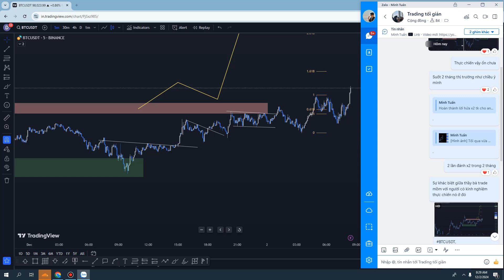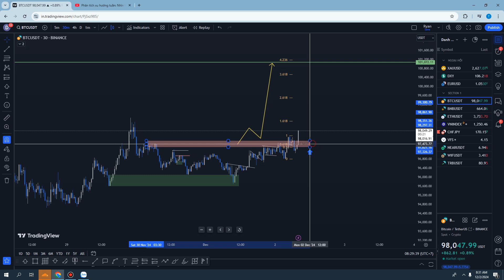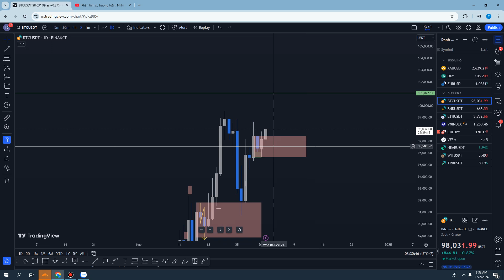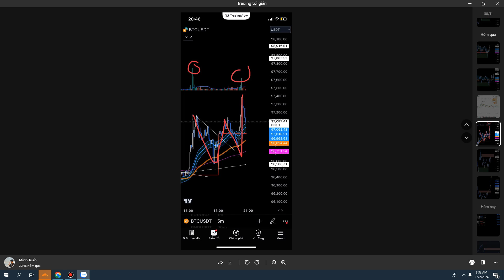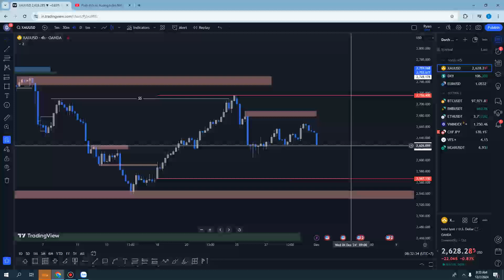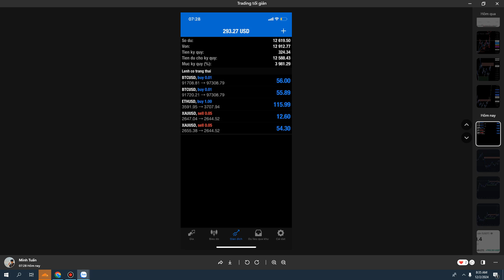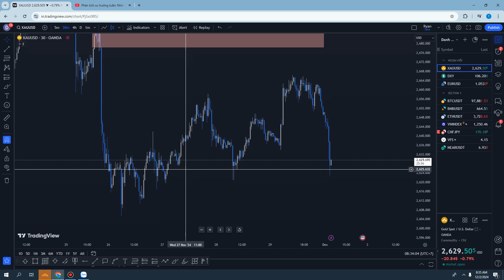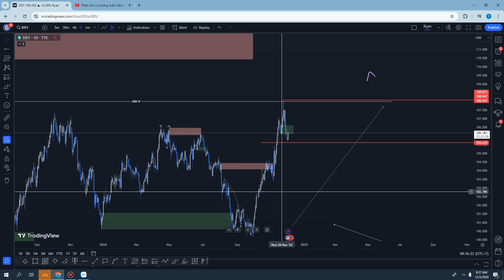Zoom nhận định BTC và Vàng: Tiếp tục Buy BTC và Sell vàng ( 2t12)